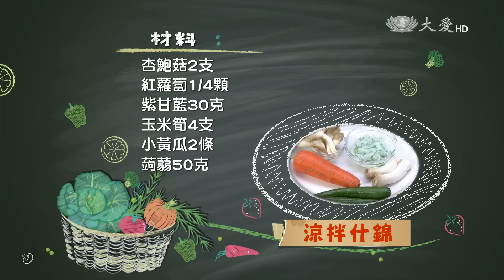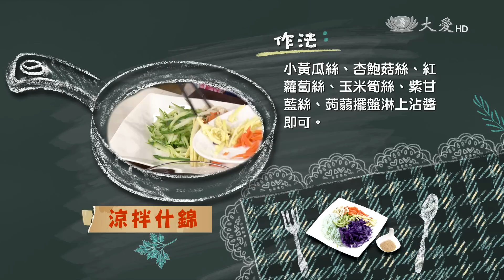【現代心素派】20160405 - 名人廚房 - 陳淑芳 - 涼拌什錦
資深藝人陳淑芳，投入演藝圈已經60年了，把拍戲當運動的她，年過77依然熱情不減，她喜歡四處旅遊，來保持健康與活力。 今天開朗的淑芳阿嬤，將做出一道，吃的健康，又毫無負擔的涼拌什錦，不但色香味俱全，同時還有豐富的多層次口感，讓人吃了還想再吃唷。可千萬別錯過囉。

《 涼拌什錦 》
材料：杏鮑菇2支、紅蘿蔔1/4顆、紫甘藍30克、玉米筍4支、小黃瓜2條、蒟蒻50克。

沾醬：芝麻醬2大匙、醬油1大匙、鹽1小匙、芥末1小匙、香麻油1小匙、糖水2大匙。

作法：
1.杏鮑菇燙熟，入冷水冰鎮後撈起，撕成絲備用
2.蒟蒻汆燙放涼備用
3.紅蘿蔔、紫甘藍、玉米筍、小黃瓜切絲汆燙撈起放涼備用
4.芝麻醬、醬油、鹽、芥末、香麻油、糖水拌勻備用
5.小黃瓜絲、杏鮑菇絲、紅蘿蔔絲、玉米筍絲、紫甘藍絲、蒟蒻擺盤淋上沾醬即可